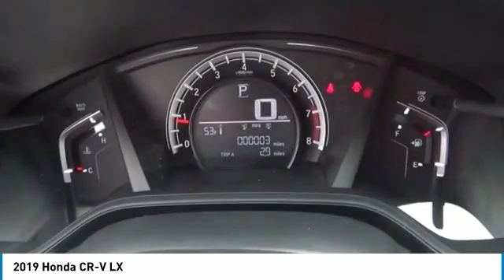2019 Honda CR-V LX NewNew or Used H47050